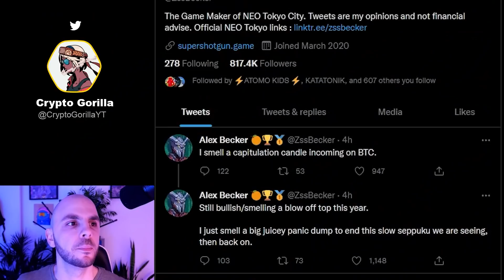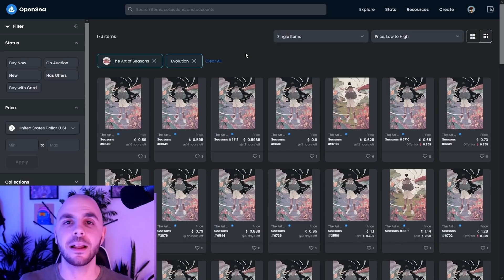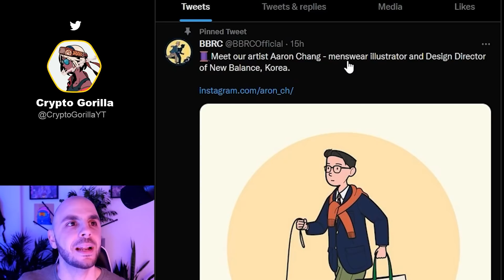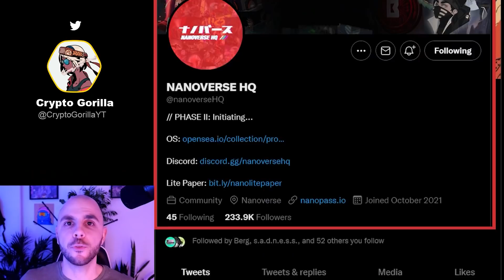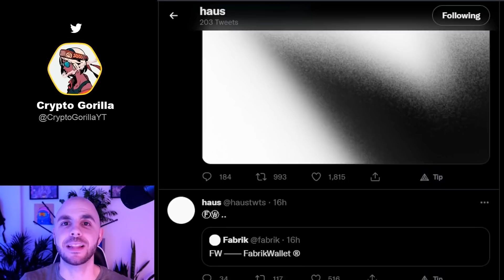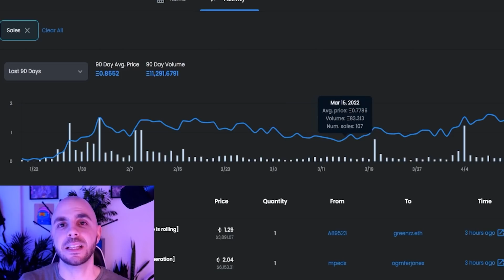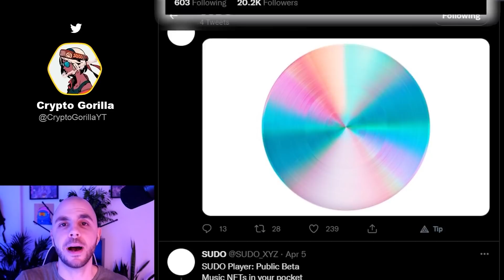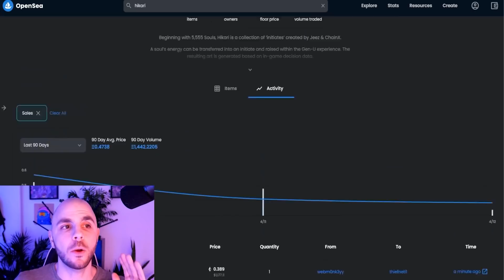EARLY NFT PROJECTS THAT YOU SHOULD NOT IGNORE (GET IN NOW)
In this video I discuss upcoming NFT projects such as Renga, Yokee, Ivy Boys by BBRC, Niwa, Cicadas and more!

**Links**
Renga